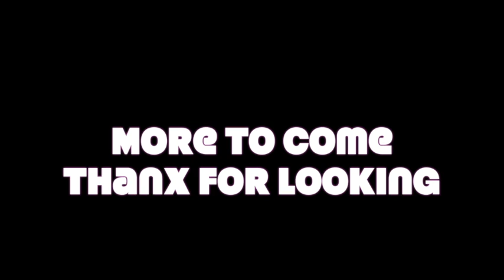reworking an old tattoo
by tattoo tony of under my skin tattoo studio located in atlantic highlands nj